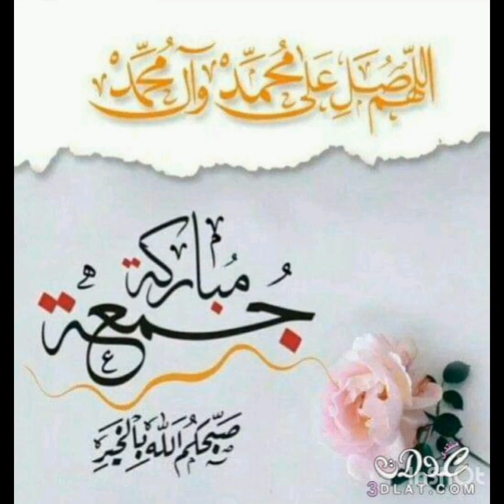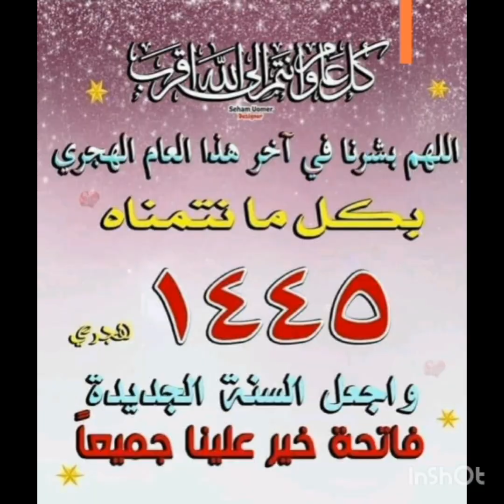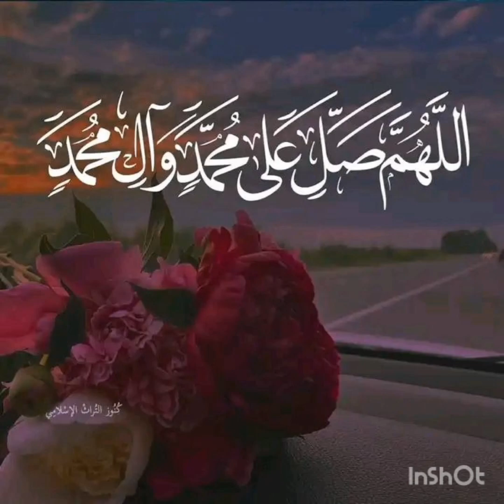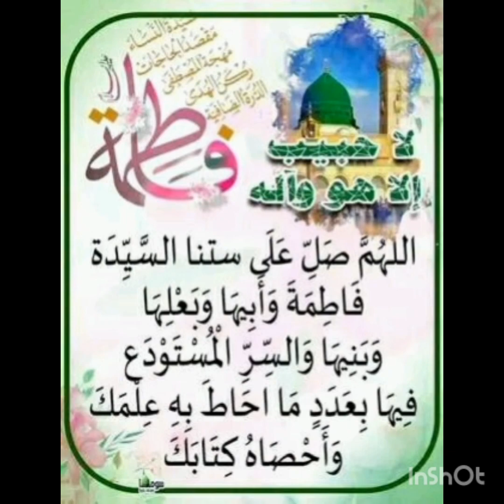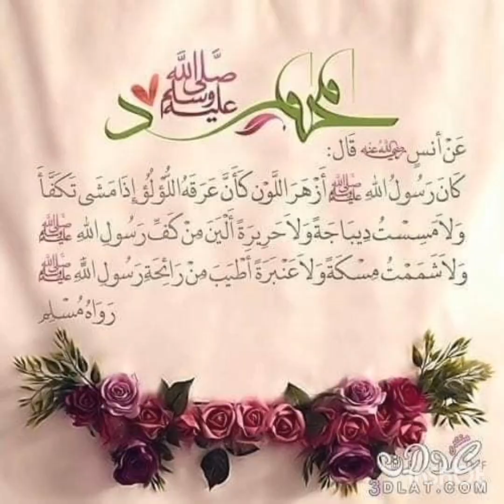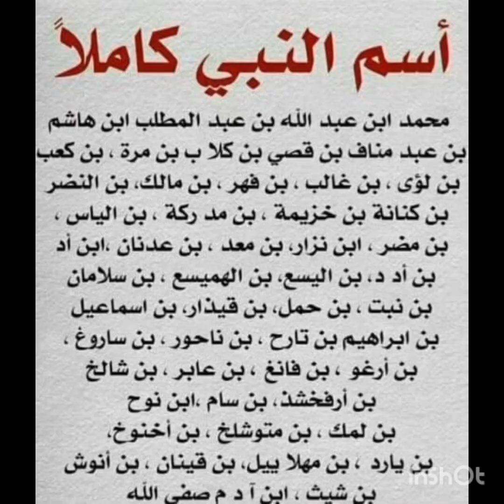love prophet muhammad حب النبي محمد amour du prophete mohammad,التصوف, مدح النبي,sufism 3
sufism islam  soufisme
التصوف  مدح النبي الوسطية و الاعتدال العشق الهاىم الاولياء الصالحين اهل السنة و الجماعة  حب النبي محمد و اله و صحبه
 مدح النبي حب النبي الصلاة على النبي التصوف عشق النبي love muhammad prophet amour du prophete mohamed salat nabi
التصوف هو جوهر الإسلام ولبه الحقيقي ، وإذا كان بعض القوم قد كرهوا اسم ( التصوف ) نقول لهم دعوكم من الاسم الذين تكرهونه وتعالوا نسميه تسمية أخرى .
التصوف : سمّاه القرآن الكريم ( التزكية ) ، فبعد أن أقسم الله في سورة الشمس بسبع (7) من مخلوقاته العظيمة ( الشمس ، والقمر ، والنهار ، والليل ، والسماء ، والأرض ، والنفس ) كان جواب القسم [قَدْ أَفْلَحَ مَنْ زَكَّاهَا] أي النفس .
التصوف : سمّاه النبي صلى الله عليه وسلم ( الإحسان ) ، في الحديث المشهور والمعروف وهو [ أنْ تَعْبُدَ اللَّهَ كَأنَّكَ تَرَاهُ، فإنْ لَمْ تَكُنْ تَرَاهُ فإنَّه يَرَاكَ ] .
( الإحسان ) هو المرتبة الثالثة بعد الإسلام والإيمان .
لكن أكثر الناس عداء للصوفية والتصوف هم الوهابية الذين ما زالوا يحدثون الناس عن الشرك ، ومظاهر الشرك ، وانتشار الشرك ، والأمور المسببة للشرك ... بينما سيدنا رسول الله صلى الله عليه وسلم أقسم بالله أن الشرك لن يحدث في الأمة بعده فقال : [ والله ما أخاف أن تشركوا بعدي ] ... الوهابية شككوا الناس في إيمانهم بالله الواحد الواحد ، وتركوا الحديث عن ( التوبة ، والإنابة ،  والإخلاص ، واليقين ، والأنس ، والقرب ، والخوف ، والمحبة ، والرجاء ، والزهد... ) وغيرها من المعاني التي لا زالوا لا يعرفونها ، والجواهر التي لا زالوا لا يدركونها ... وهي مدار حديث الصوفية وبحثهم ، وهي جوهر الإسلام ولبه .. وصدّعوا رؤوس المسلمين بالحديث عن الشرك .
وحتى نزيد الوهابية اقتراباً من المعني لعلهم يهتدون
التصوف سمّاه القرآن ( تزكية ) وسمّته السنة ( إحسان ) والجمع بين المعنيين هو تهذيب الأخلاق والسمو بها إلى مستوى الصفاء الروحي المنشود ، وعندما اهتم الفقهاء بتأليف الكتب عن فقه الظاهر ، اهتم الصوفية بتأليف الكتب في فقه الباطن وسَبَرُوا أغوار النفس لتهذيبها فسماهم الناس صوفية لأنهم ينشدون الصفاء الأخلاقي والروحي ، لكن الحاقدين من شراذم الوهابية ما زالوا غارقين في أوحال التحامل على الصوفية ، وراح بعضهم يلوون أشداقهم ويتساءلون من أين جاءت كلمة تصوف ، هل هي من الصوف الذي يلبسه الصوفية تزهداً ؟ أم أن الكلمة مأخوذة من صوفيا اليونانية التي تعني الحكمة ؟ أم نسبة إلى أهل الصُّفة وهم الفقراء الذين كانوا يقيمون في مسجد سيدنا رسول الله صلى الله عليه وسلم ولا يجدون ما يأكلون ويشربون ...
دعوكم من هذه السفسطة وتعالوا بنا إلى الإصطلاح الذي اصطلحه الناس واتفقوا عليه ، وهو أن التصوف علم تعرف به أحوال تزكية النفوس ، وتصفية الأخلاق وتعمير الظاهر والباطن لنيل السعادة الأبدية .
لكن الذي لا يريد الاقتناع بالتصوف لن يقتنع به ولو فتحت رأسه بالكمّاشات وكلاليب وصببت المعاني في مخه صباً فلن يقتنع ، لأن فهمه مغلق بشيفرات ورموز وهابية لا يعرفها سوى أشياخ نجد على أن التصوف ضلال والصوفية ضالون ، ولو قدّمت بين أيدي هؤلاء القوم أدلة كالشمس وضحاها والقمر إذا تلاها فلن يؤمنوا وسييبقون في تعصبهم وجهلهم مقمحون ، وهذا هو الكبر ... والكبر ( هو غمط الناس ورد الحق )
و( لا يدخل الجنة مَن كان في قلبه مثقال ذرة من كبر ) .
بقلم أ. محمد رميلات
منقول من صفحة الجزائر ارض الصالحين
مرحبا بكم الى صحبة شيخنا الصوفي الشيخ مخلف العلي الحذيفي القادري و متابعة دروسه
السلوك بصحبة الشيخ:
اعلم أيها السالك:
أن مثل المريد الذي يسلك الى الله بصحبة شيخ عارف، والذي يسلك بدون شيخ.
 كمثل رجلان يسيران في ليل مظلم أحدهما يحمل مصباح، والثاني يمشي بدون مصباح.
فالاول: يرى طريقه ويعرف ما فيه من مخاطر، ويبصر أعداءه، فيأخذ حذره. كما انه يرى مافيه من الخيرات والمسرات فيستعين بها.
اما الثاني:  فيسير متخبطأ لا يرى طريقه جيدا، فيكون عرضة للسقوط والتعثر ومضرة الآفات والأعداء، فهو محروم مما لدى الأول الا ان يتغمده الله برحمته.
قال تعالى: (يا أيها الذين آمنوا اتقوا الله وكونوا مع الصادقين).
فافهم والزم إذا أردت أن تغنم
خادم الطريقة القادرية العلية
مخلف العلي القادري